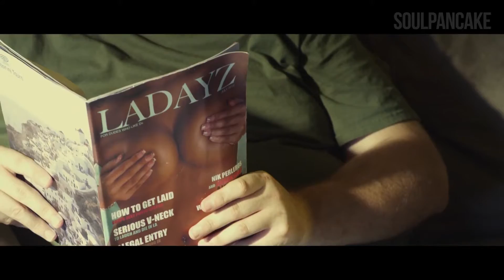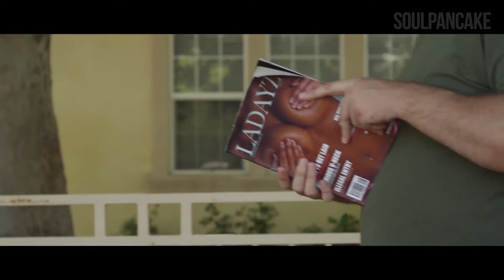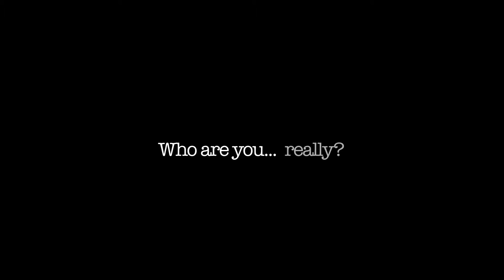The Flipside: Football Dudes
Webseries for Rainn Wilson's company "Soul Pancake"
Episode 1: Football Dudes
Directed by Ben Shelton
Cinematography by Anthony C. Kuhnz
Starring Chester See, Skyler Caleb, Steve Moulton